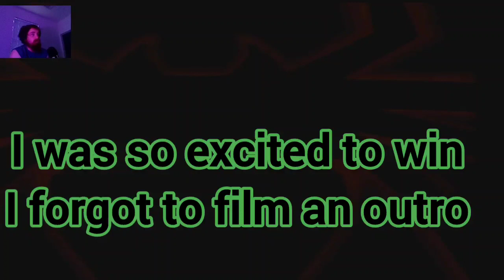Making My Way Through